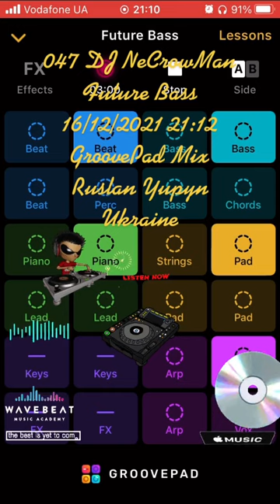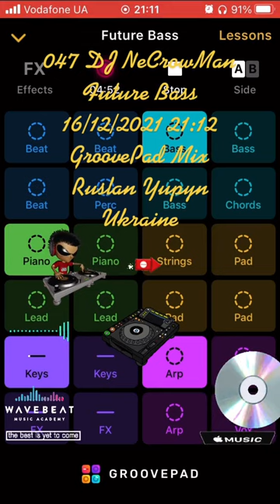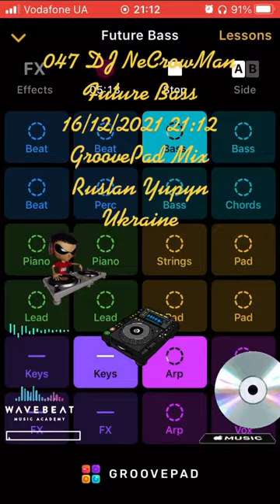048 DJ NeCrowMan Future Bass (Ruslan Yupyn, Ukraine)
048 DJ NeCrowMan Future Bass 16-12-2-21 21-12 (Ruslan Yupyn, Ukraine)

The track was created using Groovepad iOS Application with Future Bass sounds pad free samples. Enjoy yourself!
ISRC: QZ-FYZ-22-65309

Hi. This track was fully created me using Grovepad iOS Application by me on 2021 December 16, at 21:12 by Kyiv timezone in Lviv city of Ukraine, using my own iPhone SE (1st gen). I used Future Bass sounds pad free set for generating this track. This is a coincidence that some part of the generated track looks like parts from other tracks that also can be generated from the same Application. I can provide an original track to prove my rights to the track that was saved on my iPhone. Thanks for listening.